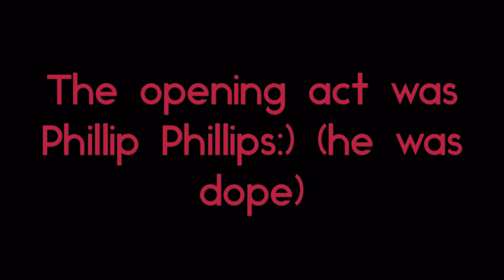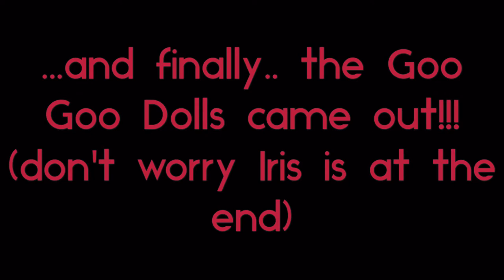Goo Goo Dolls concert vlog 💕💕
It                                                                                            was                                                                                      amazing.                                                                              Hope you luv :))